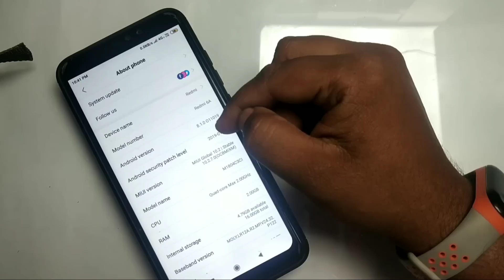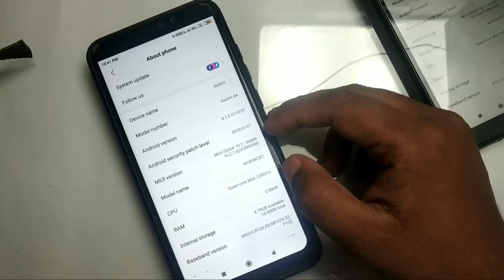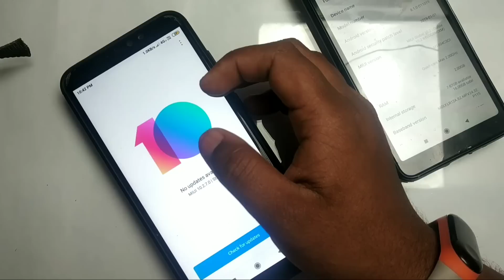MIUI 10.2.7.0 Start Rolling Out For Redmi 6A, Redmi 6A New Update Start Rolling Out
redmi 6a latest updates